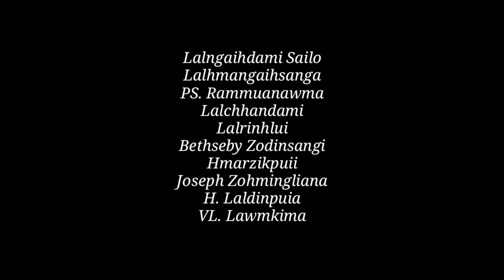"HLIMNA TAK KRISTA" P - GROUP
HLIMNA TAK KRISTA tih Short film (Mobile video clip) P Group te siam hi Kawlkulh Branch KṬP Group sum thehluh Inkhâwm Programme May 6, 2019 (Thawhṭan zân) a neih ah Projector hmanga thlîr ho a ni.